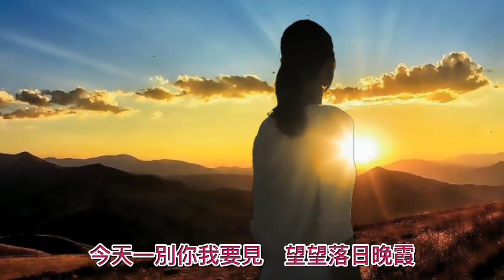Tall Pine Tree Vs 我要走天涯 / Peter Yarrow Vs 林子祥【中英雙語+歌詞】VJBO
中英雙語 經典老歌.  素材範本：FLstudio. Pixabay. Corel VideoStudio.
中文版，夏語間的捨離
英語版，嚴冬裡的離別。

人生就在風雨中起舞～
This is a little known zone. 這是一個低調，少為人知的地帶。
視頻與音樂內容裁剪，乃是轉載分享，無意侵犯版權，相關音樂與影像片段，若有權益皆全歸相關原有人擁有。感恩～🙏